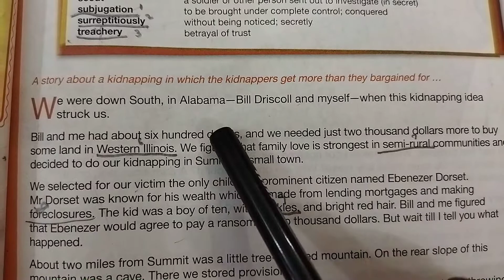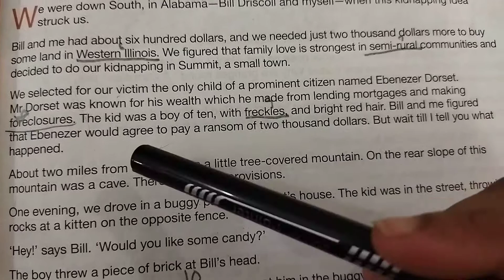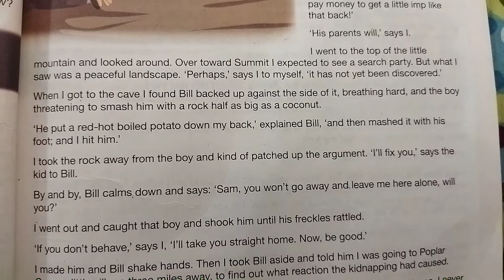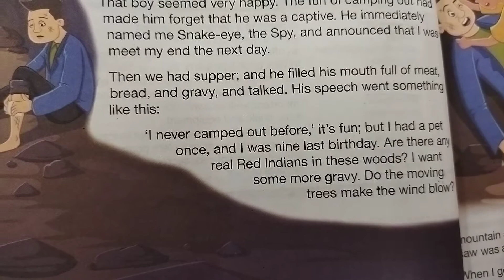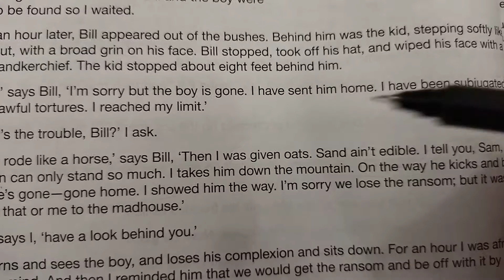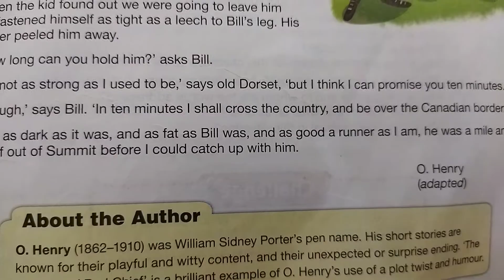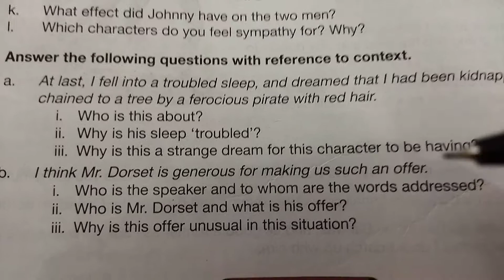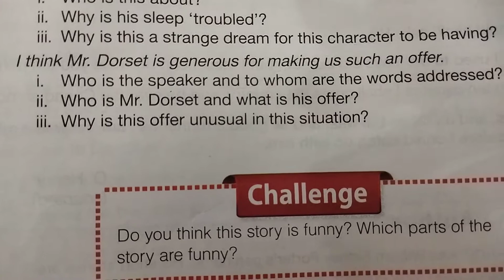New Oxford Modern English Book 6 | Chapter 2 | The Ransom of Red Chief exercises | Question Answers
The Ransom of Red Chief Explanation
The Ransom of Red Chief exercises
The Ransom of Red Chief question answers
The Ransom of Red Chief class 6